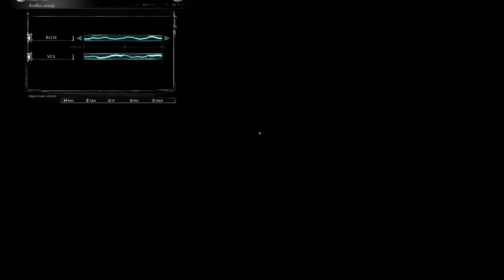Resident Evil (Part 1)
A special forces team investigates zombie(like?) murders in a mansion outside Raccoon City. Jill run.